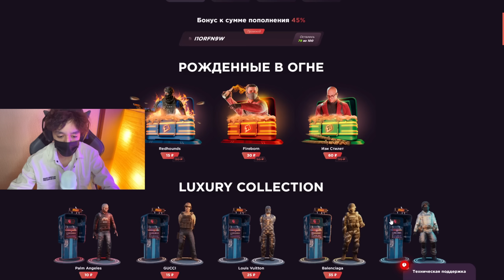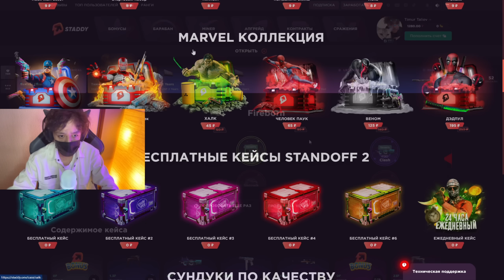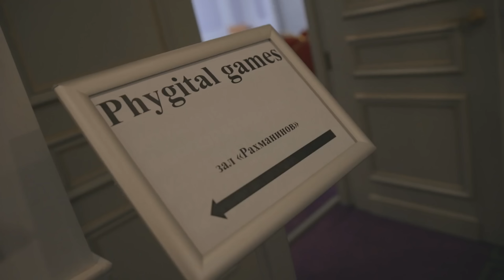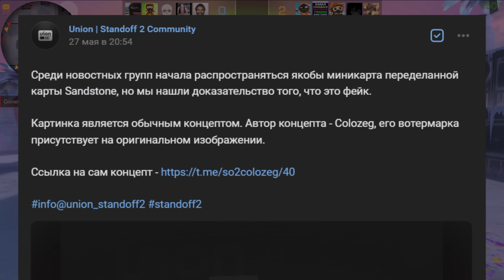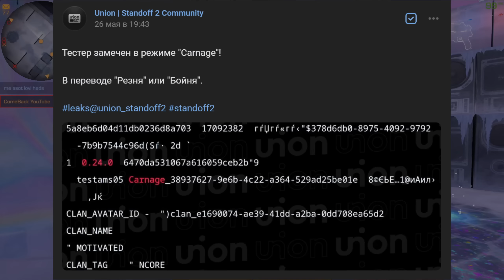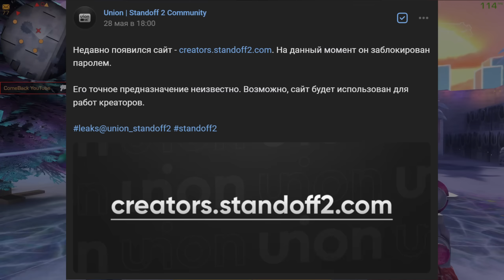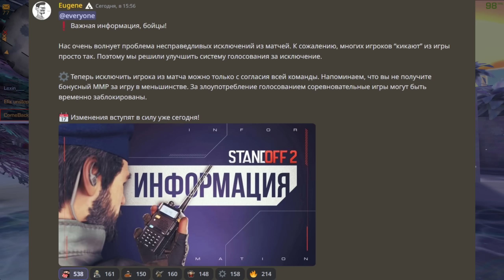ПОЛНЫЙ СЛИВ ЛЕТНЕГО ОБНОВЛЕНИЯ 0.24.0 в STANDOFF 2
Всем хеллоу ребята, пацаны и девчата, с вами я - Камбек. В этом ролике мы поговорим про новое летнее обновление 0.24.0 6 сезон и поговорим про сливы данного обновления в standoff 2! Ролик получился очень интересным, поэтому досматривай до конца!

💰+40% к пополнению: STADDY4040
⚡КОД НА БЕСПЛАТНЫЙ AWM - КАМБЕК